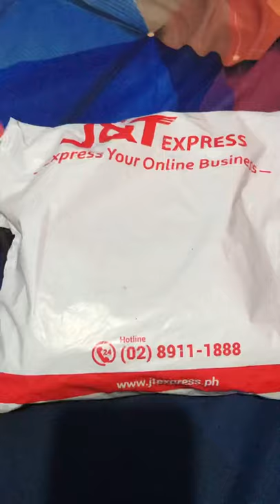PET: SALAMAT SHOPEE! Pedigree Treats for my baby boy Macky. Shihtzu ❤️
Pedigree Dentastix is my pet’s favorite 🥰